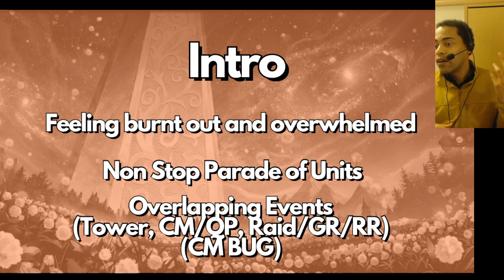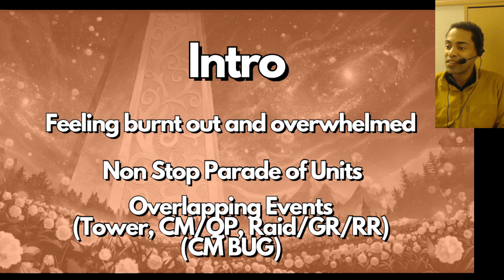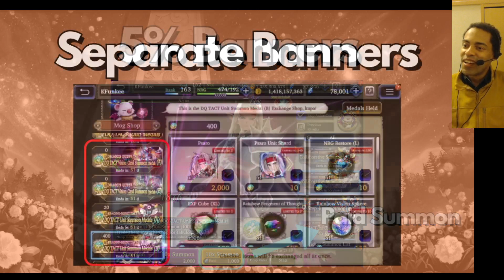New Year: Let's Review QOL in WotV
0:00 Intro
1:24 Background
3:46 Background Repeat
8:42 Bckd Rpt Biggest Negative
11:18 (Collab) Event Equipment & Farplane Archives
14:38 Nitpicks 1 Guild Gift Send/Claim Button
15:34 Daily Missions/Arena Missions & Milestones
17:23 5% Pity Banners and Single Pulls Gil Summons
22:11 Starter Quests
23:28 Annoying Event Missions
24:55 Character Quests (MA2)
27:04 Tower
30:09 Filters